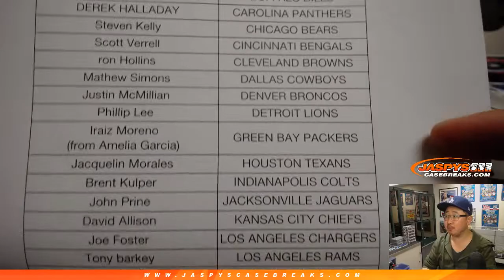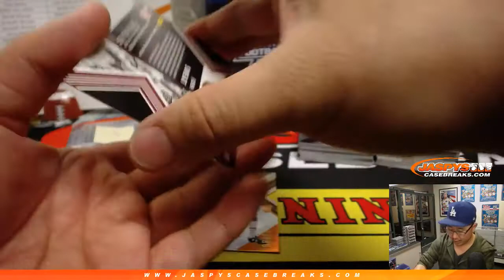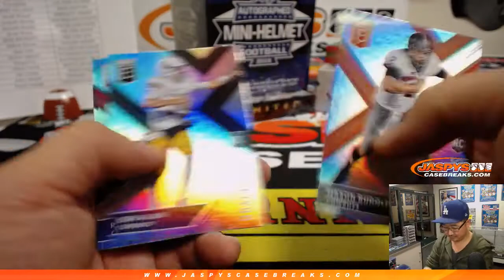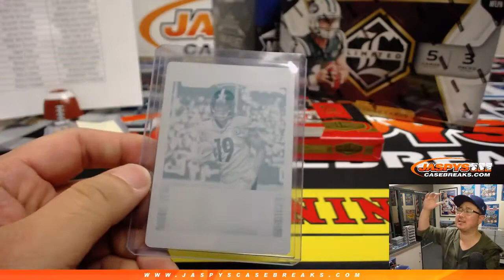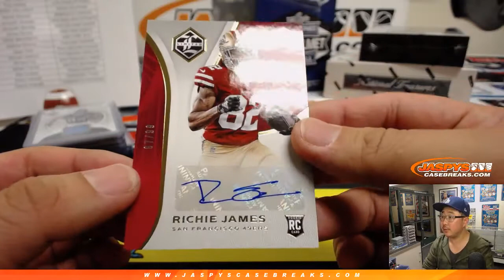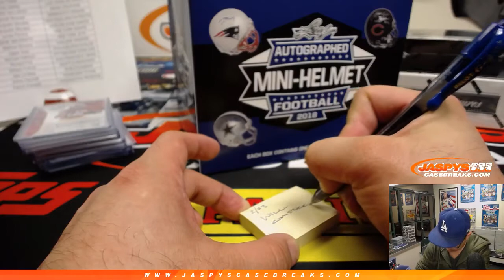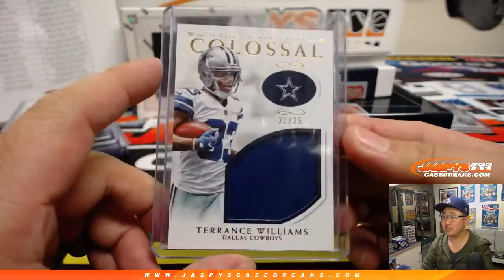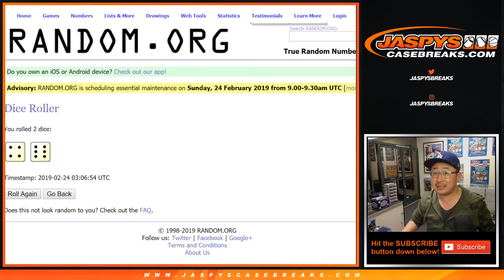Sa, 02/23/19 || Jaspy's FRIDAY NIGHT LIGHTS 6Box NFL Mixer PYT #2